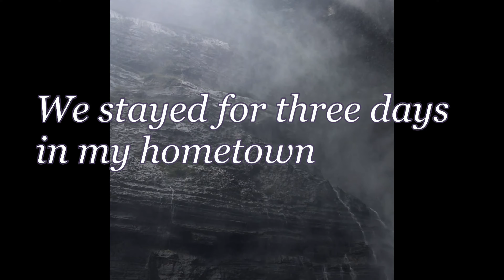LDR VLOG | FIRST MEETING | SEVEN FALLS, LAKE SEBU | FIL-AM COUPLE 🇵🇭🇺🇸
Hey guys!

here’s are some videos and pictures of me and my fiancé in my hometown. We stayed for three days and he met all my family (uncle’s, aunt, cousins, nephew, niece, grandma’s, my siblings, especially mom and dad) we really have fun together with my family. We went to seven falls hope you enjoy this video ❤️

1. How did I lost weight/ Paano ako pumayat